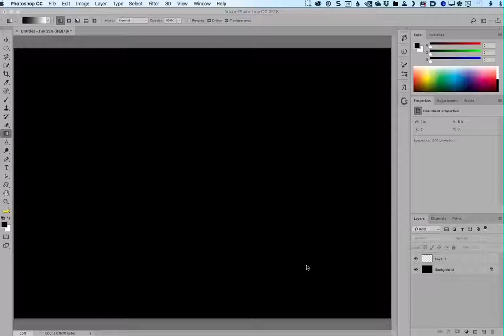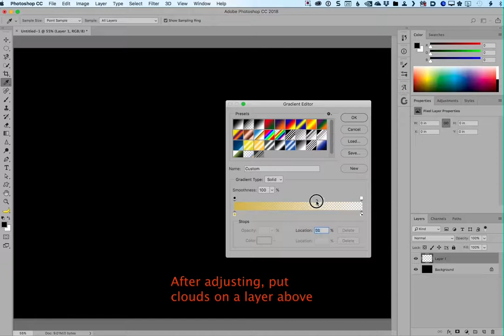Photoshop Using Radial Gradient to Transparency